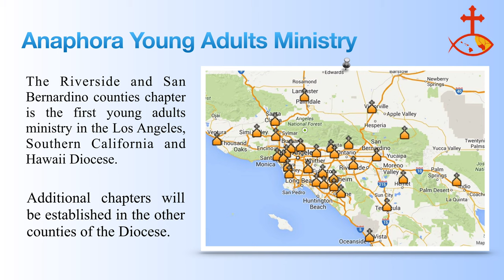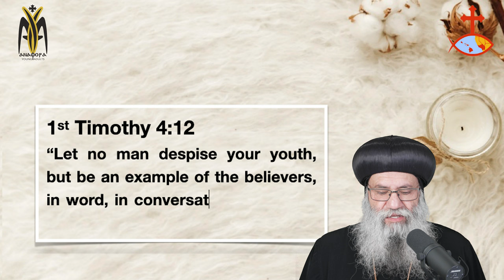AYA Anaphora Young Adults Ministry, Riverside & San Bernardino Chapter Trailer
AYA Anaphora Young Adults Ministry, Riverside & San Bernardino Chapter of the Dioceses of Los Angeles, Southern California, and Hawaii invites you to the first meeting at 5:00 pm on March 6, 2022, at St. Abanoub and St Anthony Coptic Orthopedic Church, Corona, California.